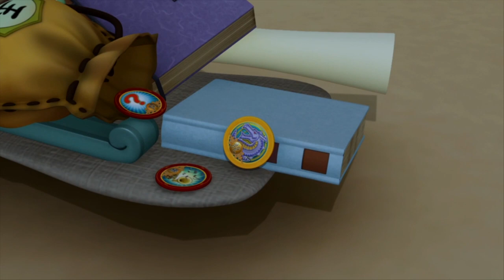기장 선원에서 도난 사건이? 범인은 분명 이 안에 있어! 🧐｜마법천자문 시즌1 애니메이션 에피소드